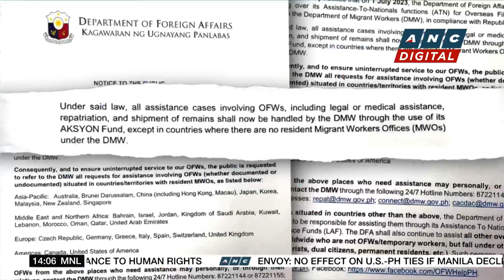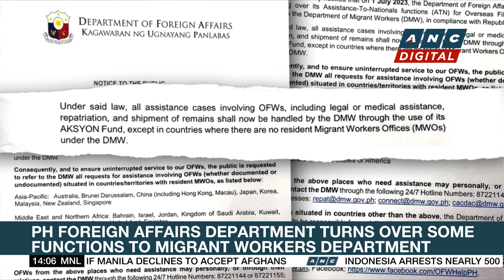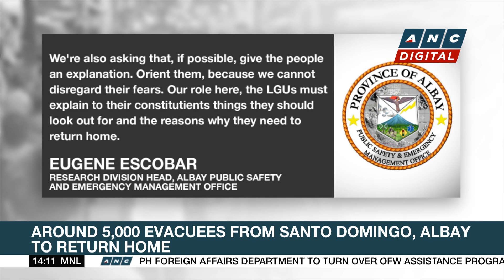2024 National budget estimated at P5.8-T | ANC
Dateline Philippines: The Philippine Budget Department says, the national budget for 2024 is estimated at around P5.8-T.